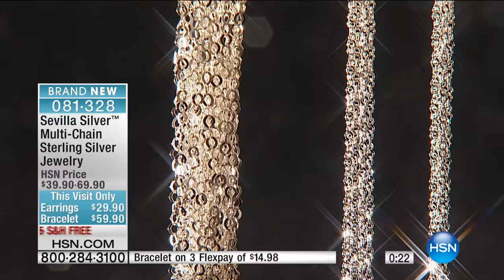Sevilla Silver MultiChain Sterling Silver Bracelet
Luxe layers of shimmering chains draped around your wrist perpetuate your chic, sophisticated persona. Wear this lovely piece alone or stacked...